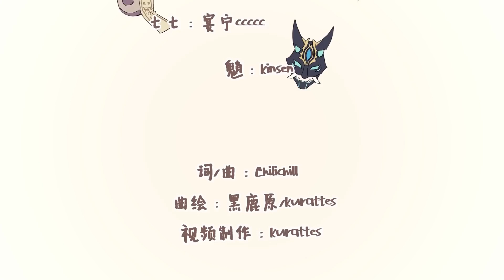【翻唱/黑歷史】讓風告訴你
好,之前說的唱歌
如果有機會的話,未來換了麥我再唱一次好了
但. 這一天大概是不會發生了